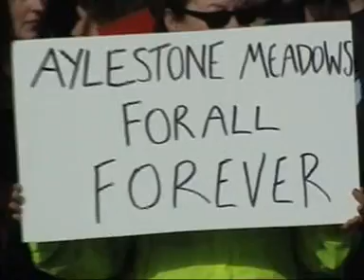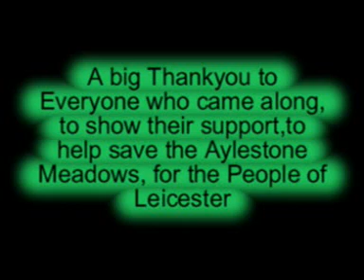1 - THE BIG MEADOWS WALK March 2011.mpg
AMAS. The BIG MEADOWS WALK. 'SAVE OUR MEADOWS'  A Large public turn out, to support the champaign .